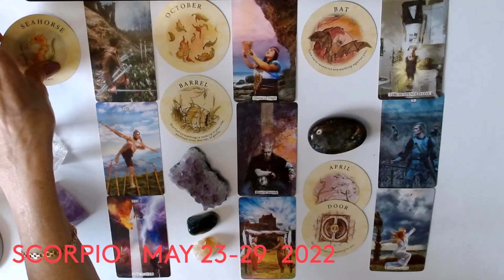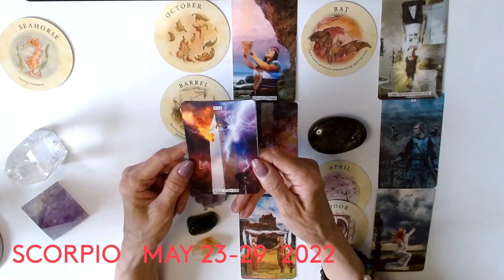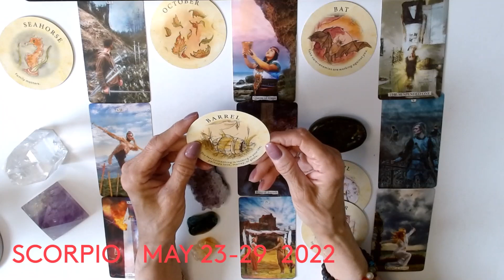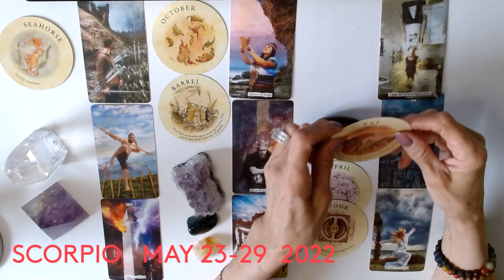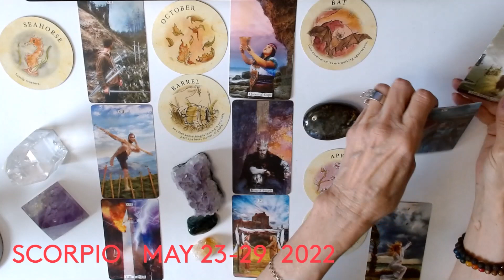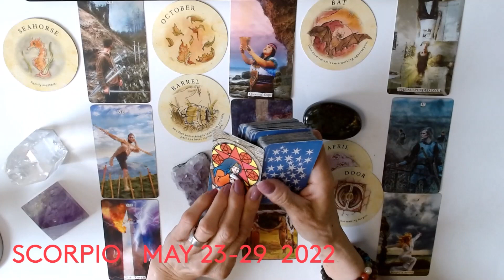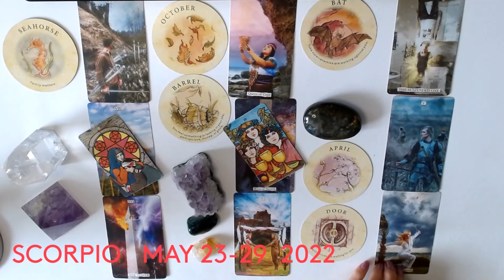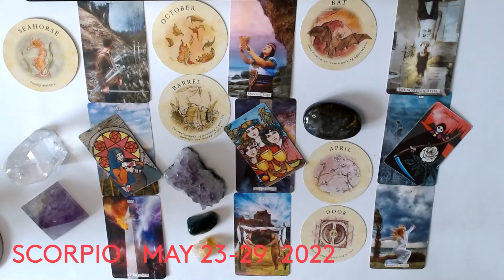SCORPIO *HUGE CHANGES ! BATTLES WON ! ENDINGS AND NEW BEGINNINGS ! MAY23-29 2022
PINK QUARTZ : Heart , self love . attract love ,healing
AMETHYST : Anxiety, peacefulness, sleep, healing, protection
LABRAODITE : Brain , eyes, mental balance , protection
CITRINE : digestion, strength, endurance , protection

45 min. $100
1 Hour . $150 .. Very detailed reading and many clarification cards
1 QUESTION READINGS ... VIA EMAIL ONLY .. $20 .. 24 HR.  time span
FOR  ENTERTAINMENT